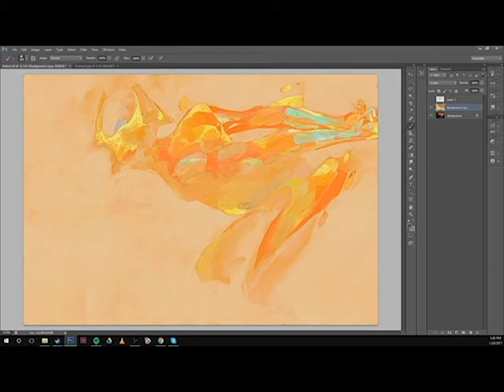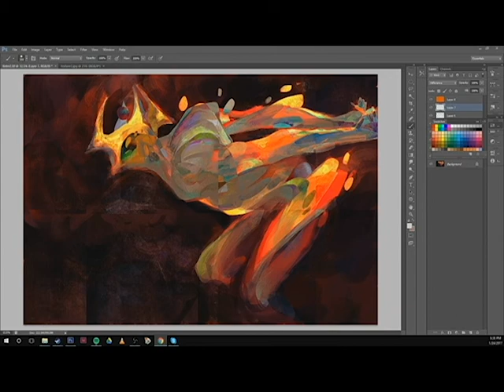Keter 1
Part on of Keter painting process for Angelarium: Origin and Emanations Kickstarter